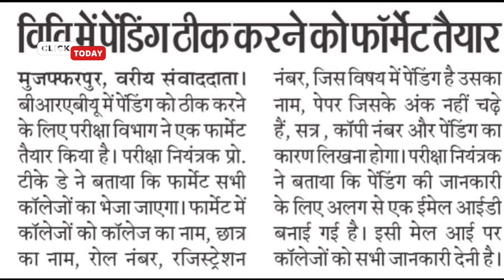brabu news - pg first merit list 2023, marksheet part 3, pending result, bihar University news#brabu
brabu part 3 marksheet 2020-23
brabu part 3 admission 2021-24
brabu university part 2 admission 2023